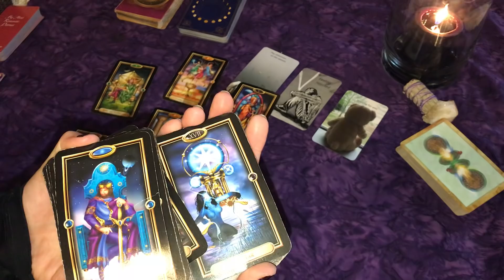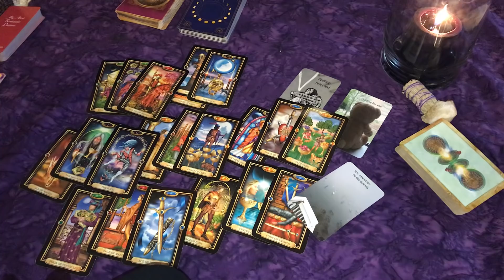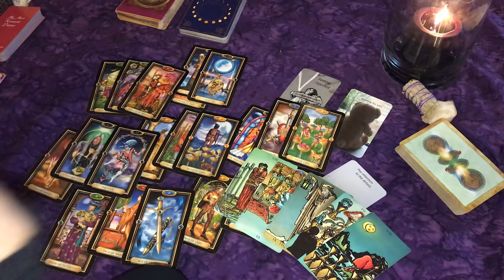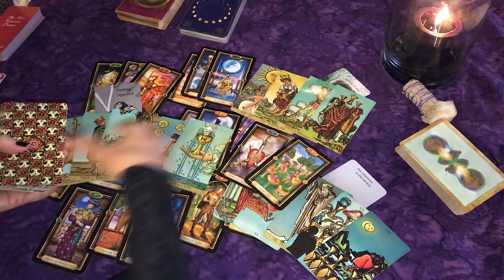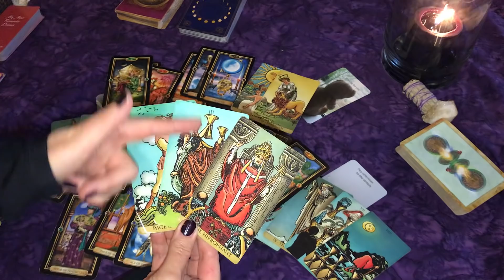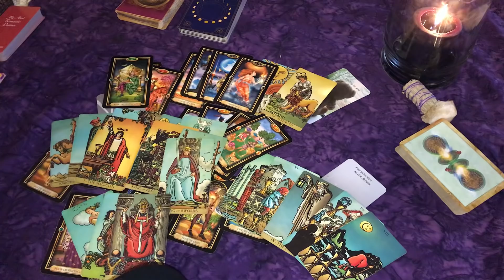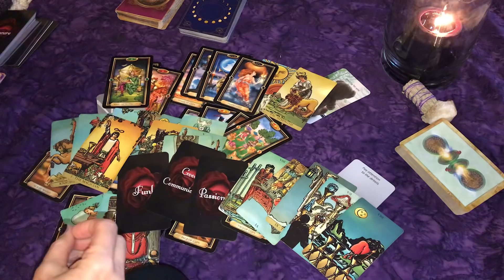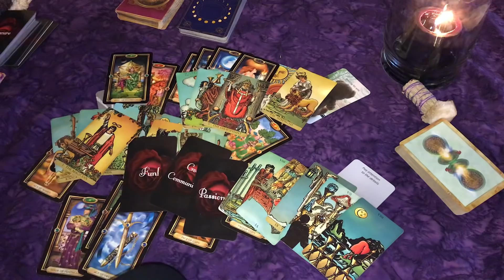Sagittarius ♐ They Saw What They Did To You & They Don't Like It!